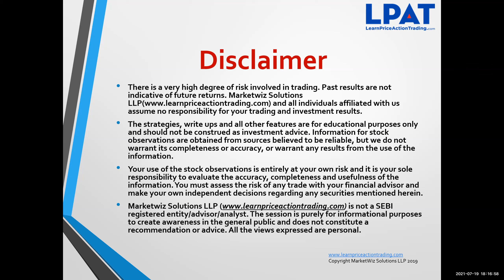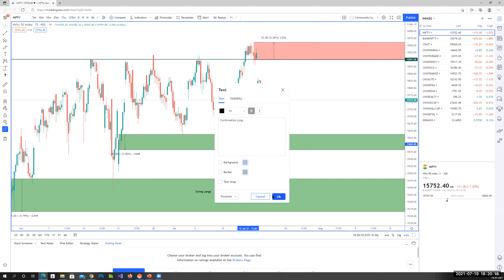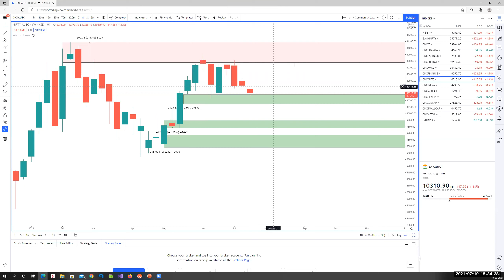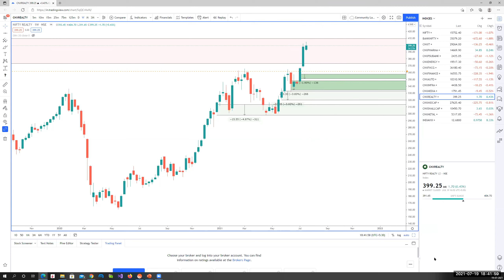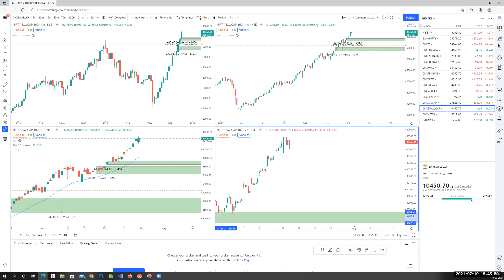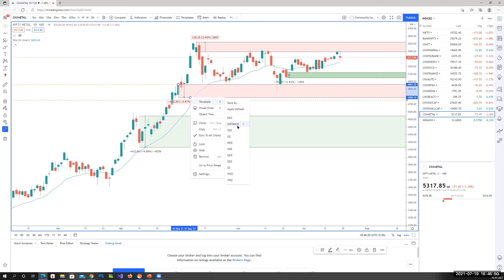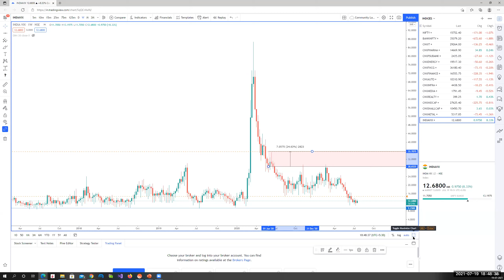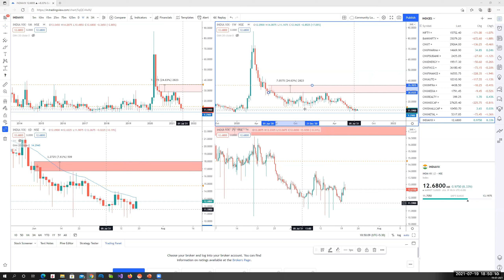Market Pulse - Episode 10 (Market outlook for the week) with LPAT Founder & Mentor Ajit Mahuli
In this episode of Market Pulse LPAT Co-Founder & Mentor Ajit Mahuli shares his outlook on main Indian indices for this week (19th July 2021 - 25th July 2021).

Want to Learn How to Trade & Invest using a Simple Rule Based Price Action Strategy!!

Watch Top Videos of our Channel

About LearnPriceActionTrading

LearnPriceActionTrading.com aims to educate and mentor aspiring traders using a simple rule-based price action trading.

Our founder members are themselves traders first and then mentors. They have over 15+ years of collective trading experience themselves and have been associated with a leading training institute for over 5 years. This enables them to educate and train aspiring traders to cross the initial period where most traders fail and give up and assist them in their trading career journey. Our community aims to help perfect a lifelong skill for Financial and Time Freedom.